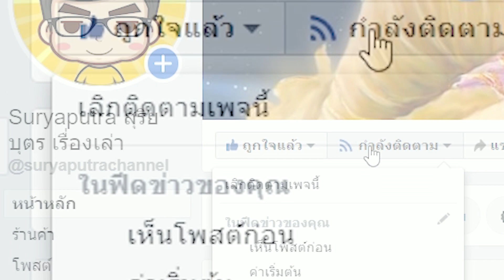เกร็ด พิภพหิมพานต์: ประวัติ ต้นปาริชาติ ต้นกัลปพฤกษ์ | ละครไทย | สุริยบุตร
Music 🎵
♫ Background Music ♫

FREE BACKGROUND MUSIC for You Tube - Egypt Arab Music Theme